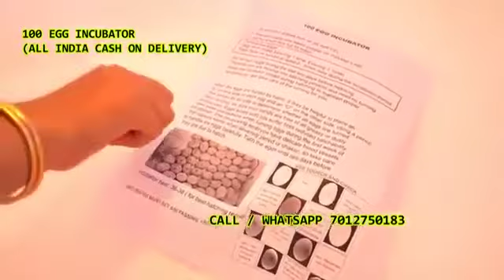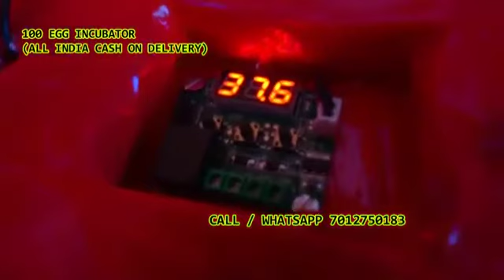100 Egg Incubator hatching machine Angadi Raichur Appaipally Chitlapally KODANGAL